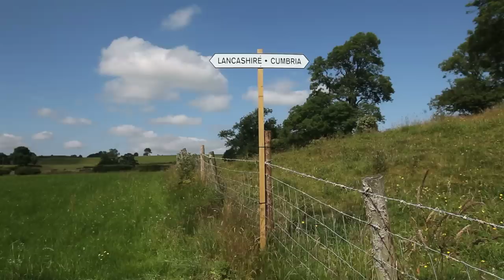Althams Butchers farm open day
Althams Butchers farm open day, brilliant day and great turn out!